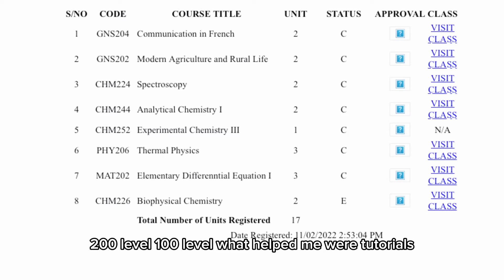7 most important things to know before you Industrial Chemistry in Nigeria ||OOU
Hey there, future chemistry enthusiasts! 📚

Wondering what to expect before diving into Industrial Chemistry? In my latest video, "7 Things to Know Before Studying Industrial Chemistry," I spill the beans on everything you need to know, using my alma mater, Olabisi Onabanjo University, as our insightful case study.

🔍 Join me as I share my personal journey into Industrial Chemistry, revealing the department it falls under and shedding light on the fascinating courses you'll encounter. Curious about the duration of study? I've got you covered!

🌐 Discover the diverse career paths awaiting Industrial Chemistry graduates and gain valuable insights into the professional landscape. Ready to unlock the secrets? 🎓💡

While making this video,I realized quickly that these are the words I needed to hear when I was at that phase of my life,but there weren’t many people who made videos about stuff like this.

This video is very intentional and I trust that it speaks to you and answers the questions of your heart.

I have never been the best at Chemistry but God has been there,holding my hands every step of the way and I trust now that He would hold yours too…

This video is for Students all over the world🌍

|| First of all,Introduction
|| How did I get here?
|| Where in school is Industrial Chemistry?
|| How long does it take to study Industrial Chemistry??? (don’t count ASUU strike please)
|| Time for you to Subscribeeee🤭
|| What are you getting yourself into?
|| What to do with the degree😌( list of places you could work)
|| Let’s go into detail(courses you’d be taking)
|| Chillax

Olabisi Onabanjo University: Our View

Words relating to this video:
Video,Youtube,Content, Student,Vlog, life, school, Academics,results,oou,convocation, graduation,chemistry,industrial Chemistry,OOU,Olabisi Onabanjo University, Ago, Ago-Iwoye,Ogun
State, Nigeria,University,College, Information, Viral, Helpful, Guide, Fact,Ibogun, Sagamu, Law,Medicine, Surgery, Books,
WAEC,Biochemistry,Biology,Science,Study,Nigeria,University,applied,application,college of science,what to do when I don’t get the course I applied for